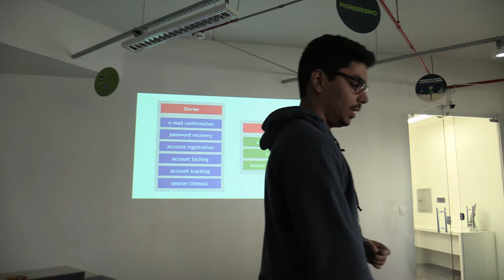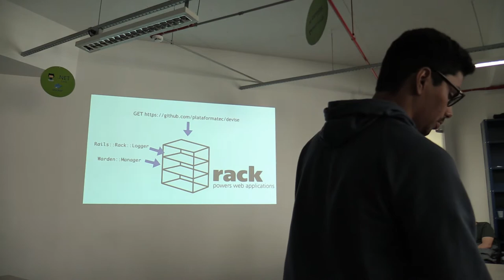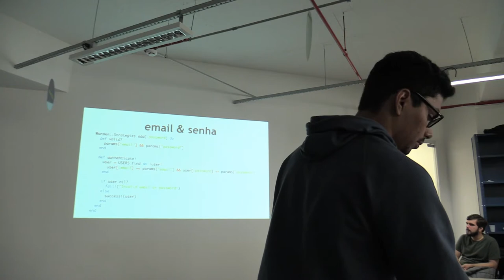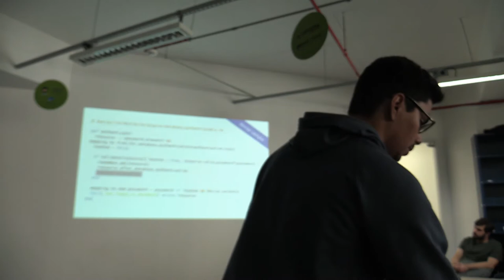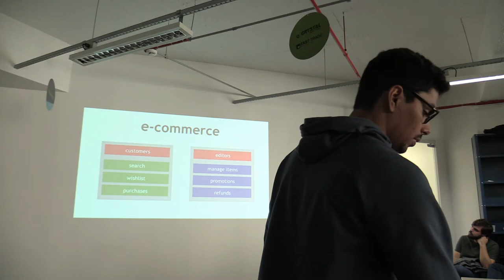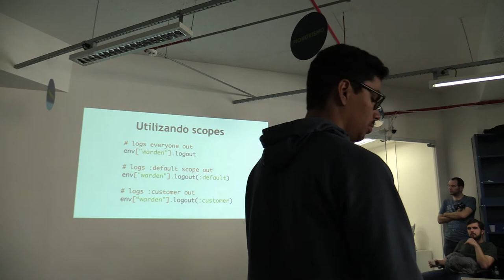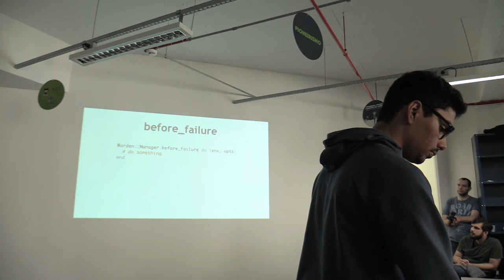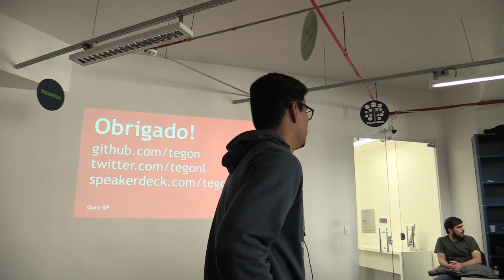Warden - The Building Block Behind Devise - Leonardo Tegon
Apresentado no 50º encontro do Guru-SP na Cedro Technologies (18/8/2018).